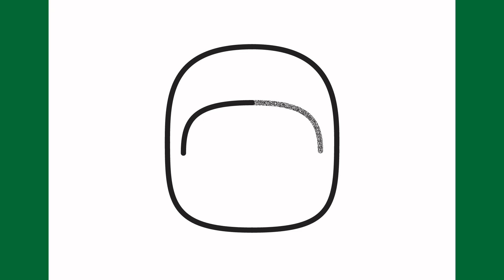Como desenhar um capacete de astronauta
Aprenda a desenhar um capacete de astronauta passo a passo.